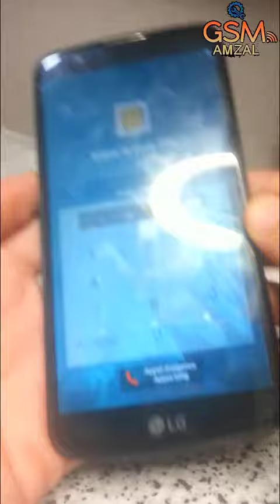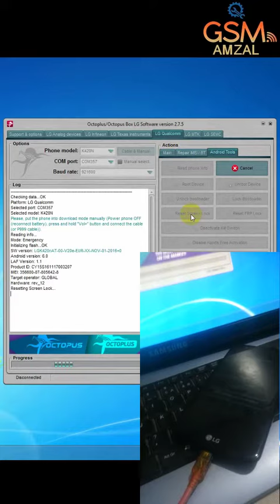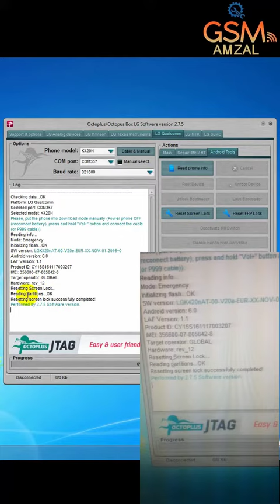LG K10 LTE K420 Reset Screen Lock By Octoplus LG Tool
Reset Screen Lock LG K10 LTE K420